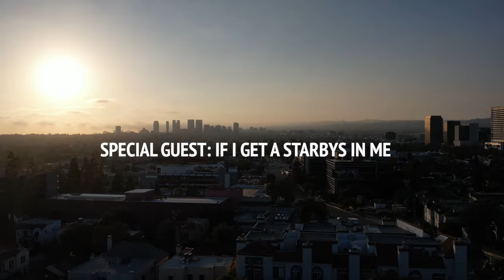THE TIKTOK F*CKBOYS OF 2020!? | JOYRIDE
🚗🎶 Buckle up to join Troy and Christian on a high-energy adventure through the sunny streets of LA! Feel the nostalgia as you sing along to high school throwbacks🎤✨ , get an exclusive sneak peek into their acting careers, and celebrate Christian's inspiring 20-month sobriety milestone. Their laughter is contagious, their conversations are heartwarming, and their moments together are unforgettable. Get ready for a whirlwind of emotions!🌟👬